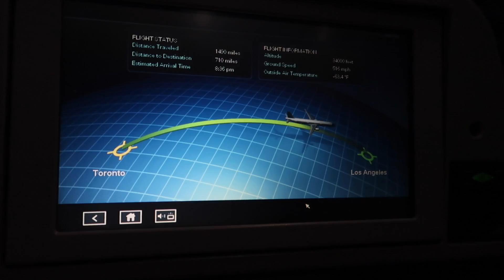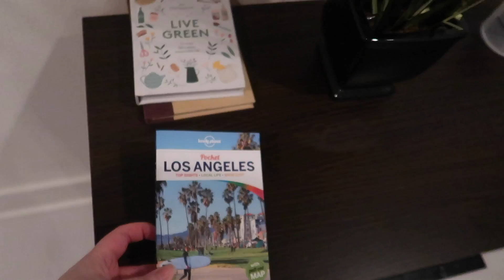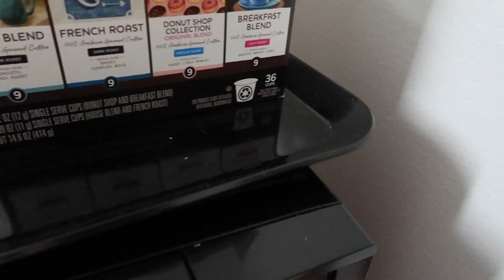flying to LA and airbnb tour | DAY 1 - 2021 LA Trip TinaxBTS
the beginning of the LA daily vlogs! today is the first day of the trip where you'll see me fly to LA and get settled in my airbnb!

day 2 vlog will be the bts concert and vons shopping!!! (uploading every Monday and Friday for this series btw not every day LOL n e ways)

see yall xoxo gossip girl or somi

YESSTYLE (Asian Fashion, Beauty & Lifestyle shop): use my rewards code "TINATRAN" for extra discounts on your order //